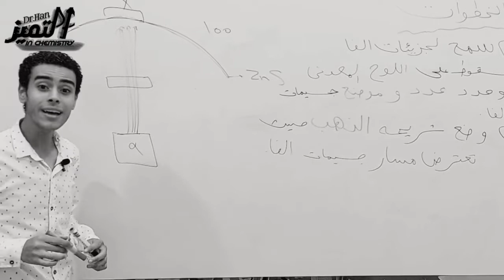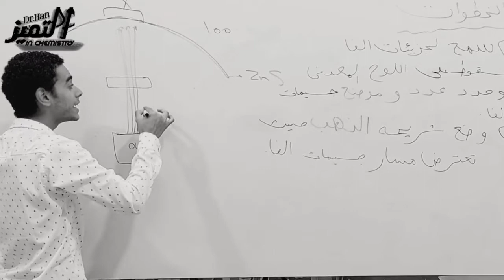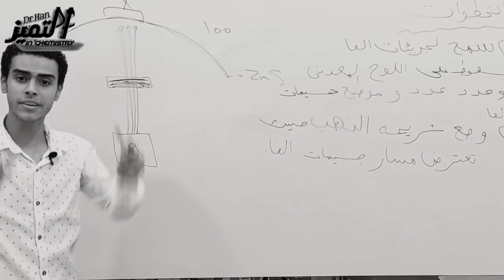خليك جسيمات ألفا